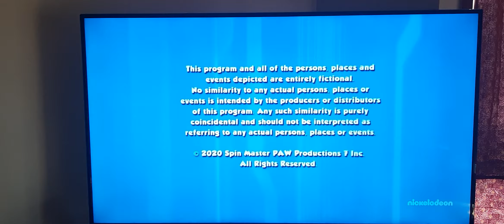Paw Patrol Nickelodeon (Australia) Outro